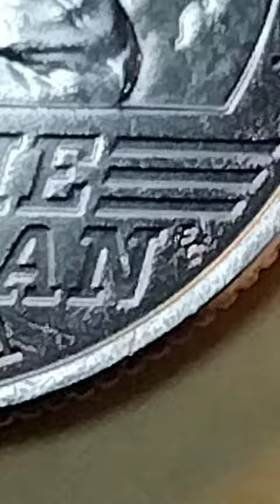2023-P Bessie Coleman Quarter: Machine Doubled EC Initials!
2023-P Bessie Coleman Quarter: Machine Doubled EC Initials!
Check out the recent sold listings of
2023 Bessie Coleman Quarter Doubling EC Initials on Ebay
Coin microscope